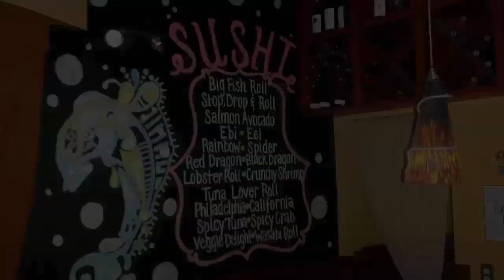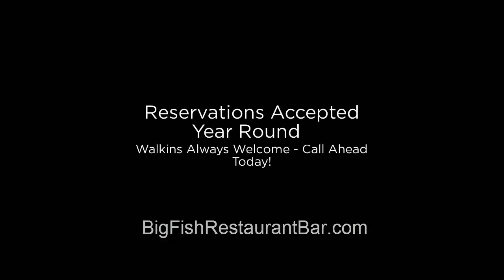Best Seafood Restaurants Gulf Shores Orange Beach - Big FIsh Restaurant Bar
If you're looking for the best seafood restaurant in Orange Beach or Gulf Shores, Big Fish Restaurant and Bar is THE place to go in the Gulf Coast area.

Big Fish has the best sushi in Gulf Shores and Orange Beach, great steaks with aged premium beef and so much more.

This place is just incredible.  Emeril loves coming to Big Fish when in town and he visits often.

Big Fish Restaurant and Bar in Orange Beach AL is really clean, and the kitchen is very efficient.  Jana & Leck, the owners of Big Fish Restaurant, and the staff are fantastic!

I've traveled a lot of places and I can say that Big Fish is not only one of the best restaurants in Gulf Shores Alabama or Orange Beach, it's one of my favorite restaurants I've ever been to.

Big FIsh also has the best Sushi in Orange Beach AL in our opinion.  We've tried other Sushi restaurants in Gulf Shores AL, and nothing else compares to what MiMi can make at Big Fish.

So no matter if you're looking for a great seafood restaurant in Gulf Shores, steaks in Orange Beach, or a Sushi Restaurant in the Gulf Coast AL area, BIg Fish has you covered!

Best Seafood Restaurants Gulf Shores AL, Seafood restaurants orange beach al,sushi restaurants gulf shores,sushi restaurants orange beach,best restaurants gulf shores al,restaurant reviews gulf shores al,restaurant reviews orange beach al